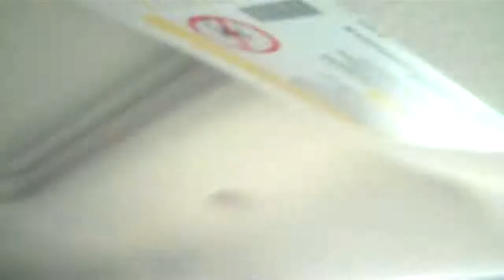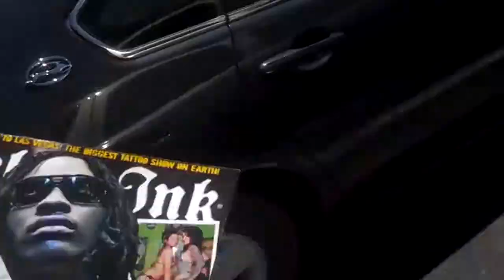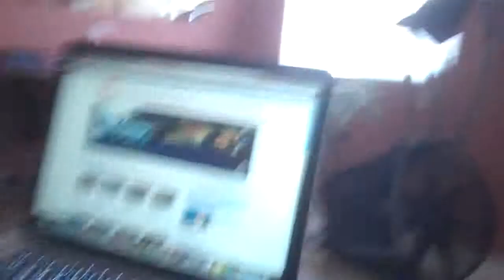Angry Biatches june 22,2010